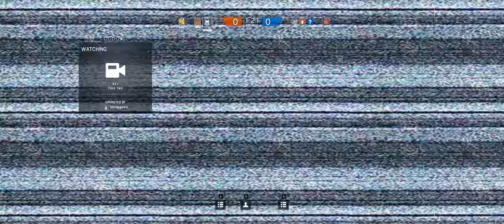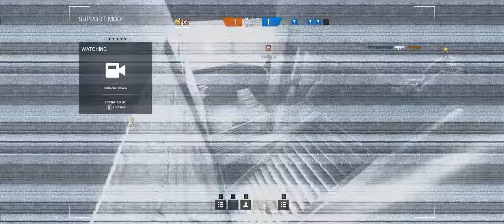Rainbow Six Siege + Part 255 + Chalet TDM Secure Area + cts crew